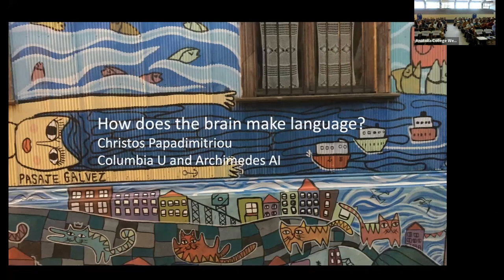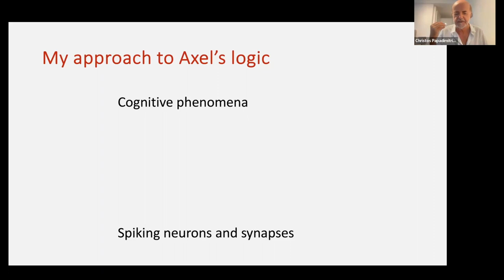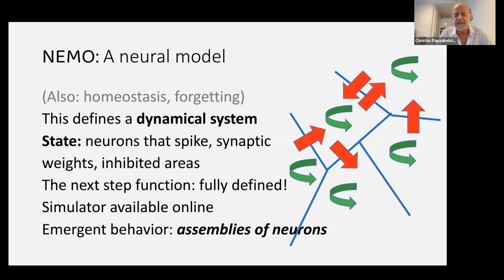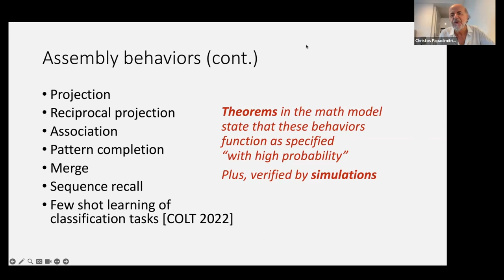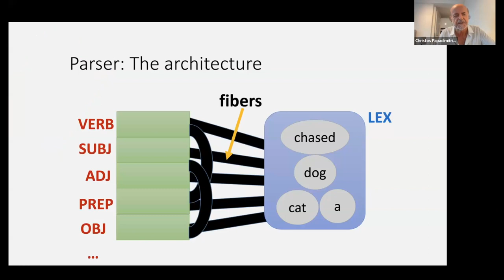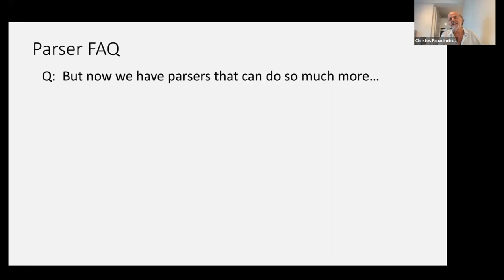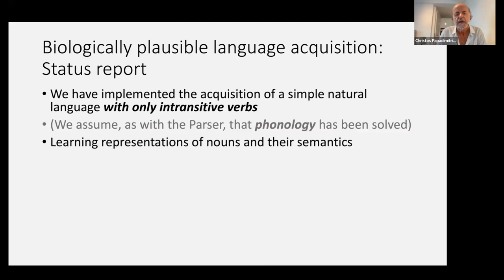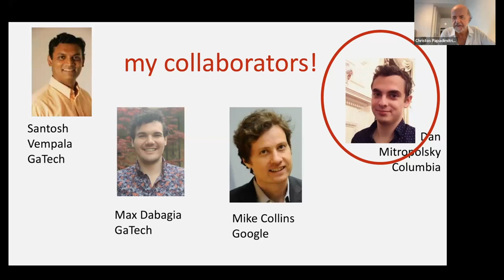2023 1.1 Christos Papadimitriou - AI and the Brain